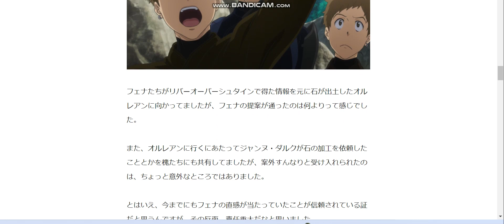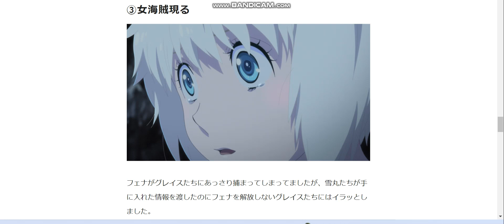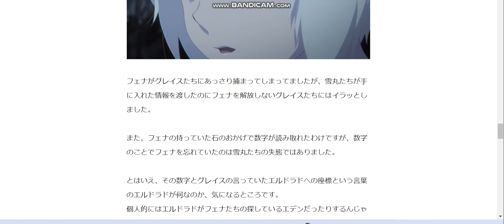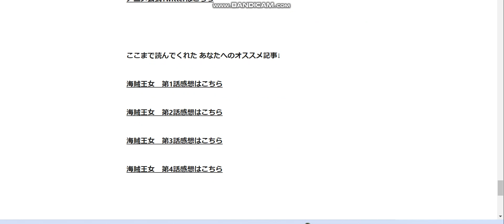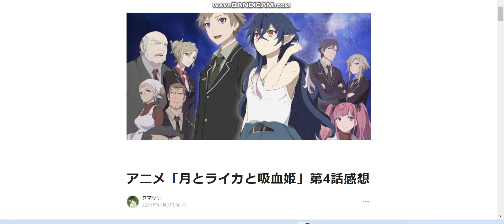アニメ「海賊王女」第5話感想